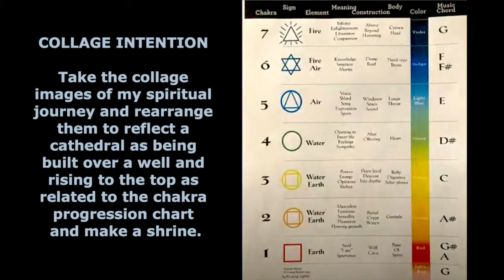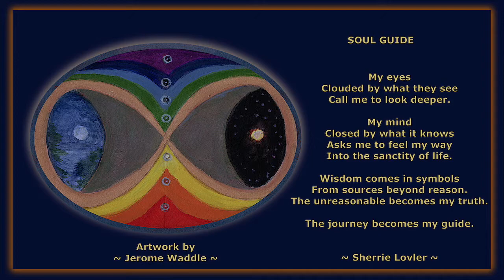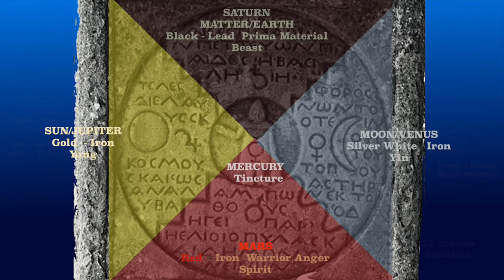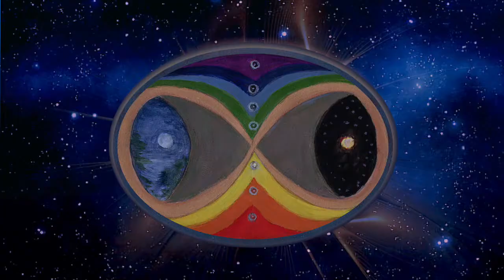#4 A SPIRITUAL PATH ~ VIDEO COLLAGE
This is a presentation about the creative process I used to create a collage that Artist Colleen Kiebert has been teaching with a group of us in her ZOOM Workshop series called "Mark of The Self" Open Studio with Coeleen Kiebert on Skip Conover’s Youtube channel. A list of the entire series is here:
~ "MARK OF THE SELF" Series ~
with Sculptors Coeleen Kiebert and Tim Holmes
Getting to know and practice your Creative Drive

If you want to join Coeleen and participate in the on-going Mark of the Self Open Studio series on ZOOM, contact Skip Conover at

My reading of Sherrie Lovler's poem "SOUL GUIDE" and "NIGHT LIFE" from her book "On Softer Ground" with my original paintings.

Sherrie has graciously given me her permission to read her copyrighted poem and I invite everyone to purchase her book for themselves and their friends here:.
Sherrie Lovler Art and Poetry

Music from YouTube Library  "No.5 The Day I Met Her" by Esther Abrami

Video Production: My Dragon Theater Productions ^00^, Jerome Waddle, Producer